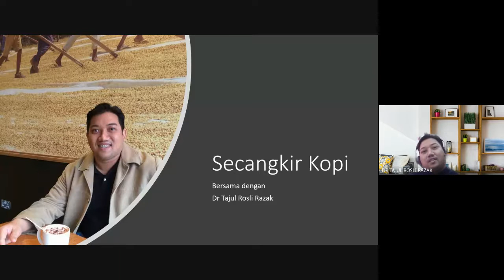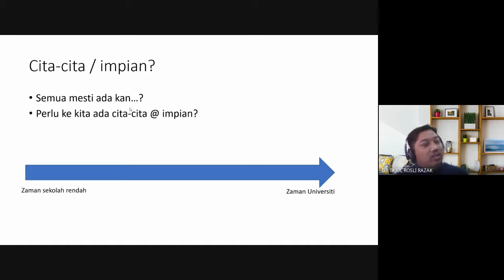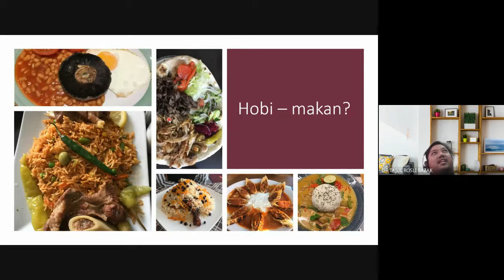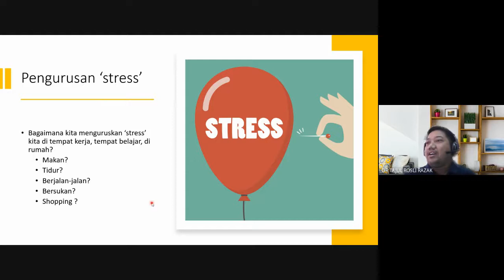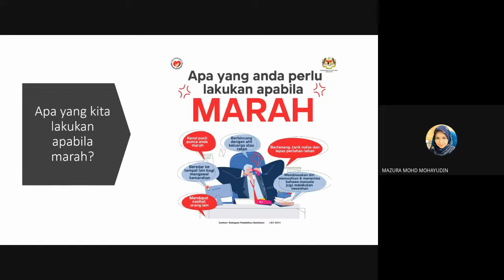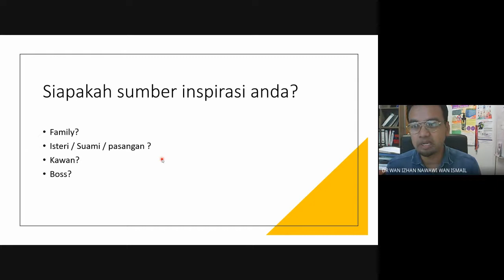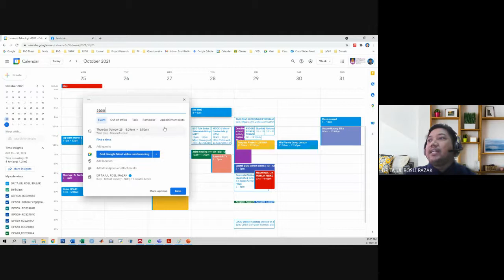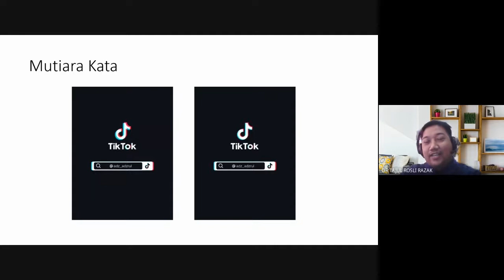SECANGKIR KOPI PJIM&A Siri - 6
Penceramah:
Dr Tajul Rosli Razak
Koordinator
Unit UiTM Press
UiTM Cawangan Perlis